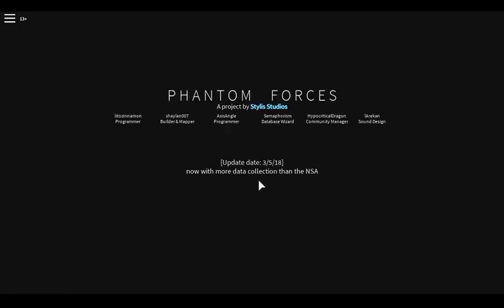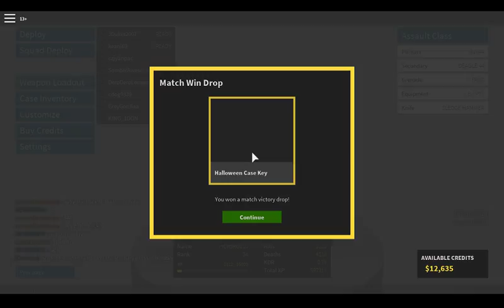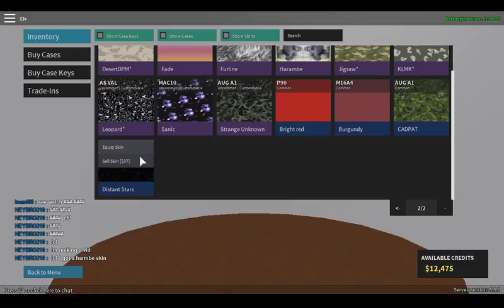The worst person to ever play Roblox Phantom Forces A.K.A me